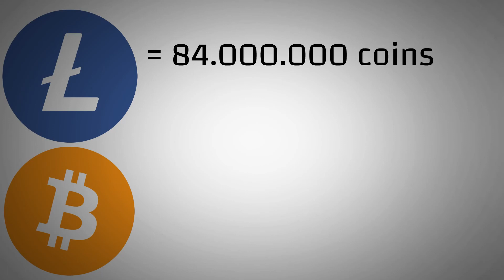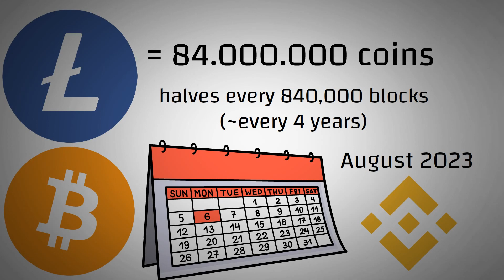What Is Litecoin (LTC)? | Explained with whiteboard animations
Litecoin (LTC) is an altcoin founded in 2011 by former Google engineer Charlie Lee. It aimed to be the lite version of Bitcoin that enables nearly instant and low-cost payments. Litecoin adopted the code and certain features of Bitcoin in its blockchain, but it prioritizes transaction confirmation speed to facilitate a higher transaction per second (TPS) and a shorter block generation time.

Due to its similarity with Bitcoin, the Litecoin blockchain has been used as a testing ground for developers to experiment with technologies they want to implement on Bitcoin. For example, Segregated Witness (SegWit) and Lightning Network were run on the Litecoin blockchain before Bitcoin.